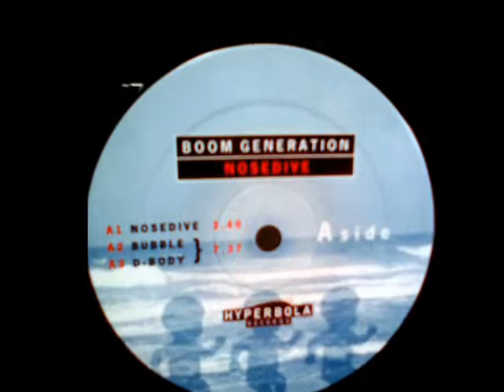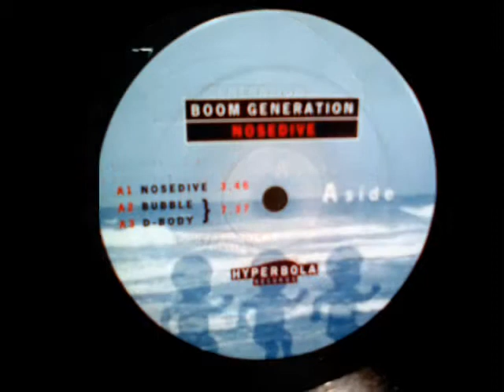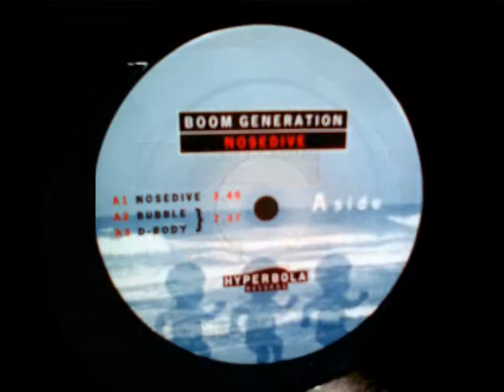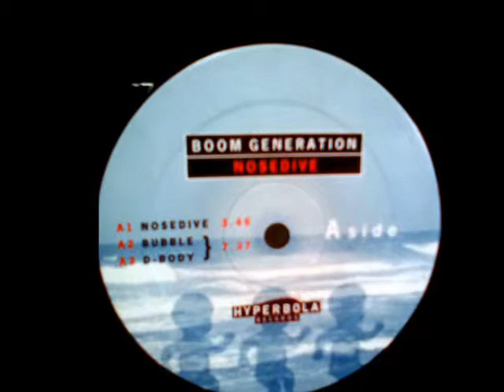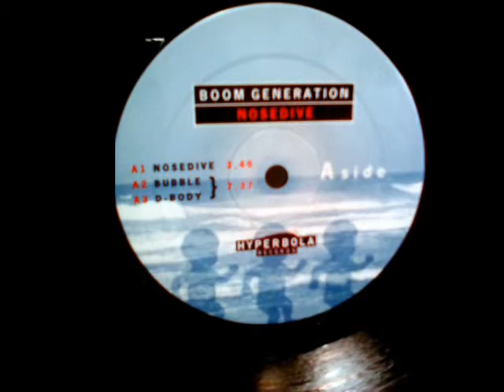Boom Generation - Bubble